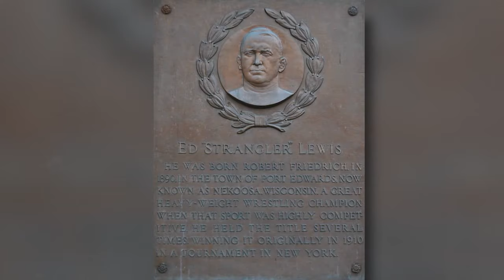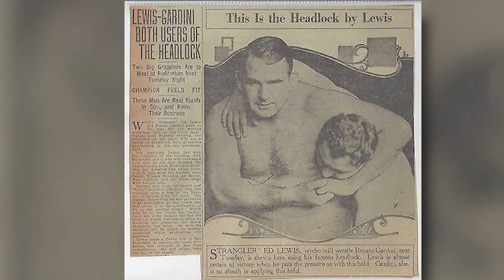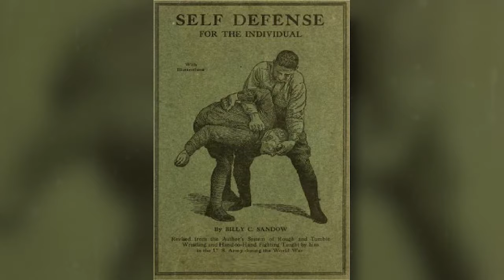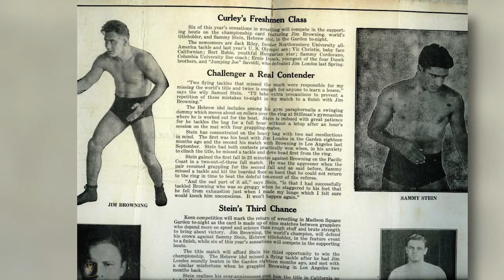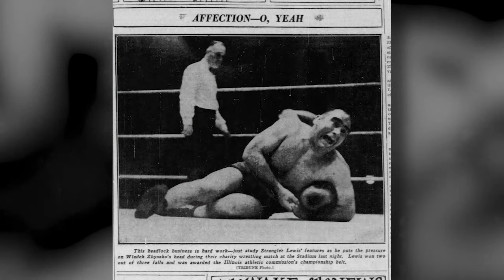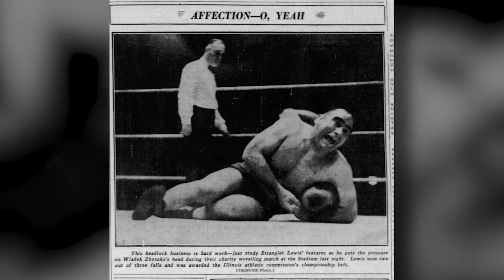The Origin of Pro Wrestling | The Gold Dust Trio & Slam-Bang Western Style Wrestling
DAVE KNOWS